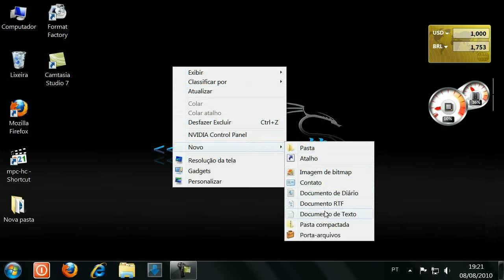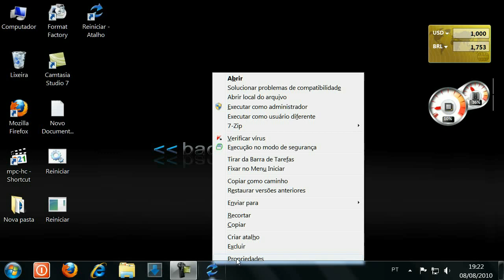WINDOWS 7 -Inserir arquivos ¨.bat¨ na barra de ferramentas